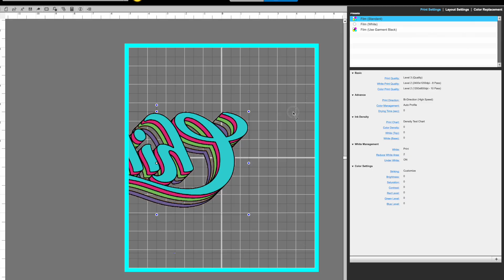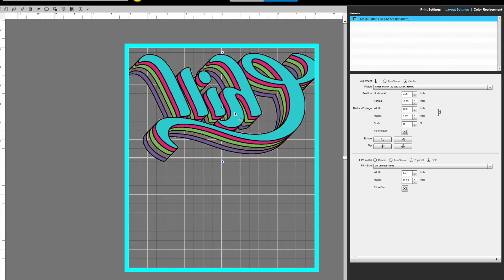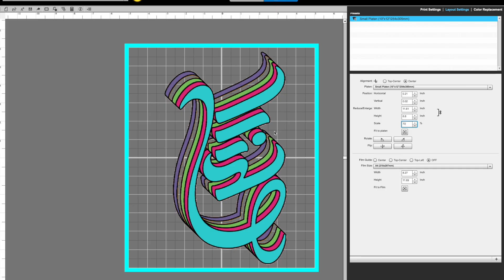Epson Garment Creator 2: How to Precisely Size Images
🖨️ How to Resize Designs in Garment Creator 2 | Epson F1070 DTF/DTG Tutorial | Silhouette School 😍 Quick tip for perfectly sized transfers! MORE INFO and IMPORTANT LINKS!👇

In this quick tutorial, I'll show you how to perfectly resize your designs in Epson Garment Creator 2 for DTF or DTG printing. Instead of struggling with the corner nodules to get exact measurements, I'll share a simple trick that ensures precise sizing every time!

💕 What You'll Learn:
✅ How to open files in Garment Creator 2
✅ Why manual resizing with nodules isn't precise enough
✅ Using Layout Settings for exact measurements
✅ How to rotate designs that exceed platen width
✅ Quick tips for optimizing design placement

🔍 Watch the COMPLETE Epson F1070 Tutorial Series:

Epson F1070 Unboxing: Desktop DTF & DTG Combo Printer
Epson F1070 Setup: Everything You NEED to Know
Epson F1070 Platen Loading
Setting Up Epson Garment Creator 2 Software in 5 Minutes
How to Resize Designs in Garment Creator 2 (you are here!)
DTF Film Printing with Epson F1070 - Beginner's Guide

👏 Need 1:1 help with DTF/DTG printing? Try Silhouette U

00:00 Introduction to Resizing in Garment Creator
00:15 Opening Files in Garment Creator 2
00:35 Problem with Manual Corner Resizing
00:55 Using Layout Settings for Precise Sizing
01:25 Entering Exact Measurements
01:45 Dealing with Oversized Designs
02:05 Rotating Designs to Fit Platen
02:25 Final Tips and Summary